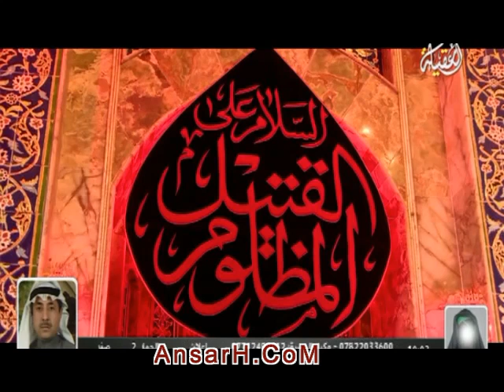والشام نعي ملا سيد حميد الطويرجاوي ليلة 2 صفر 1440 هـ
صفحة شبكة أنصار الحسين عليه السلام في اليوتيوب
حسينية مأتم
بث مباشر